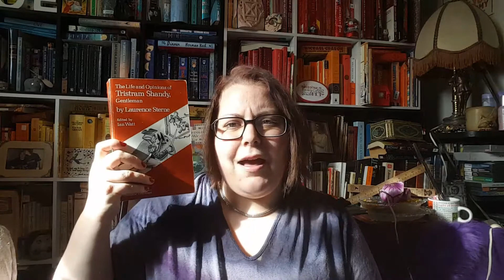Currently Reading | March 9, 2017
Wherein I discuss DNFing, Wheel of Time, and a new possible favourite book.